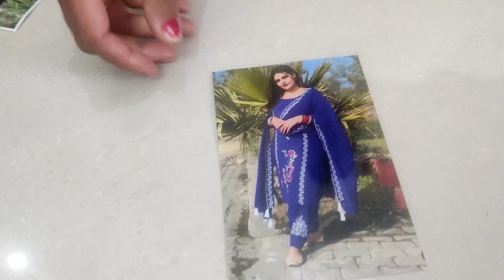इंस्टाग्राम के धमाकेदार सूट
Hey everyone  hope you enjoyed the video